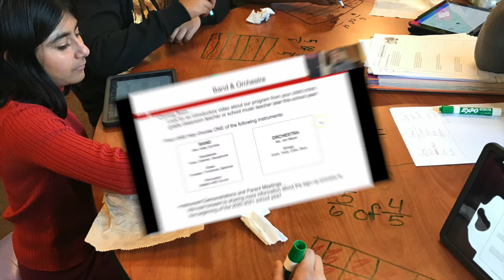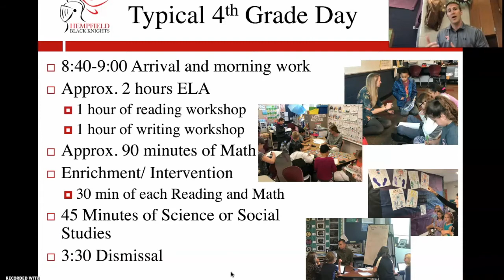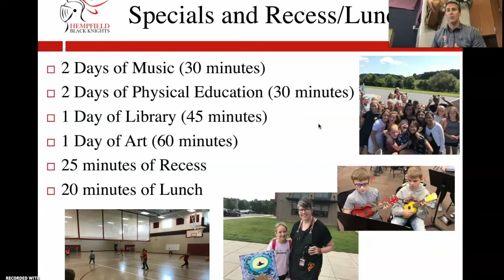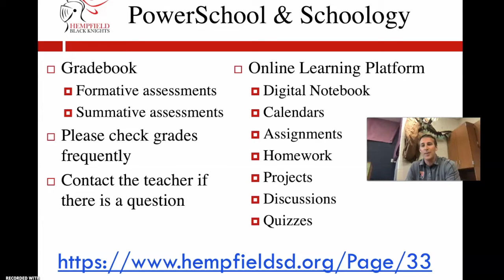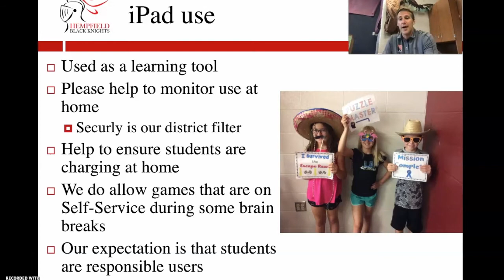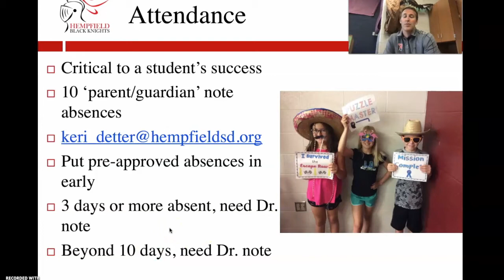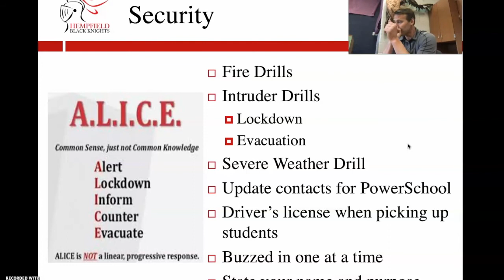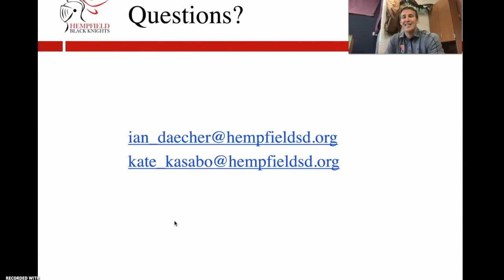LIC 4th Grade Virtual Orientation Part 3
Students beginning fourth grade at Landisville Intermediate Center in the 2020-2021 school year, can enjoy this virtual orientation series. This video is the final segment of three. Principal Daecher is your host and is available for any questions you may have.